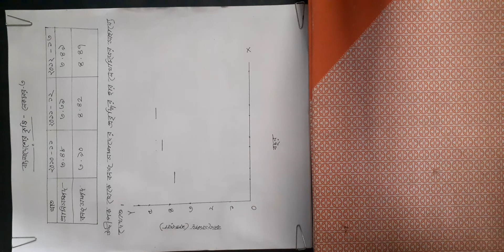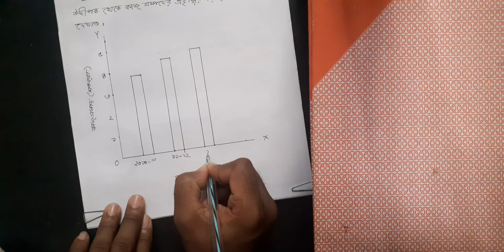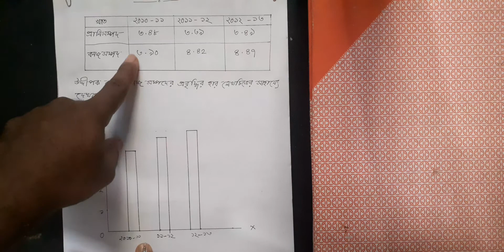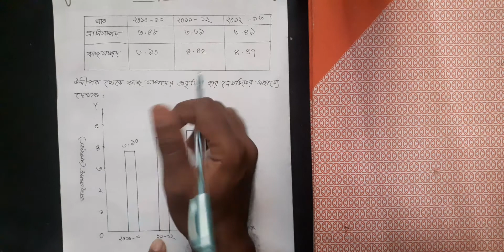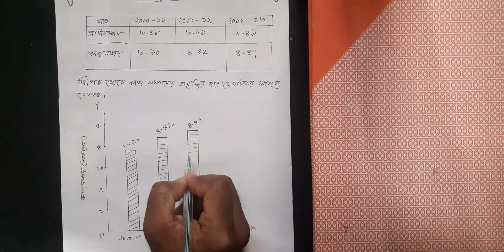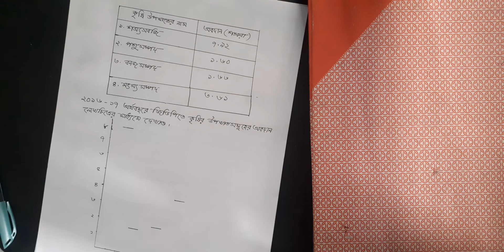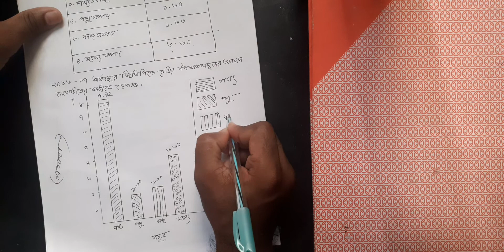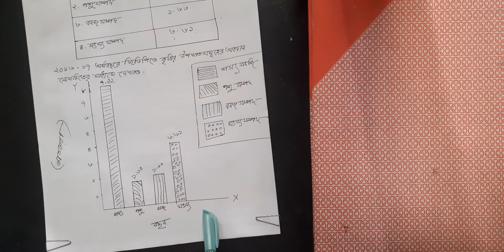অর্থনীতি ২য় পত্র (বাংলাদেশের কৃষি লেকচার -৩)